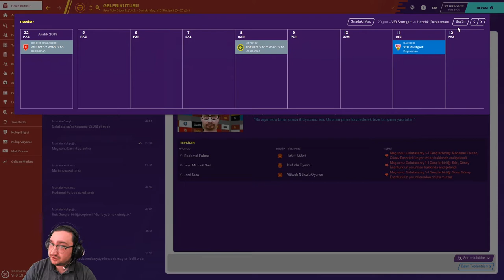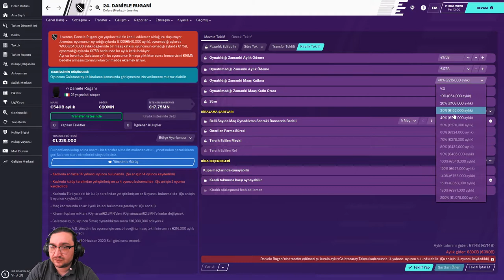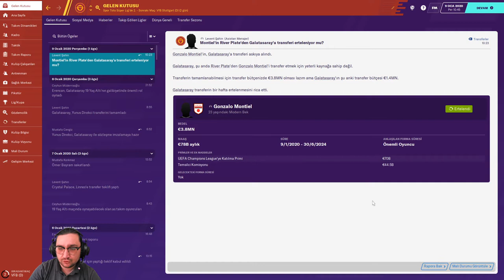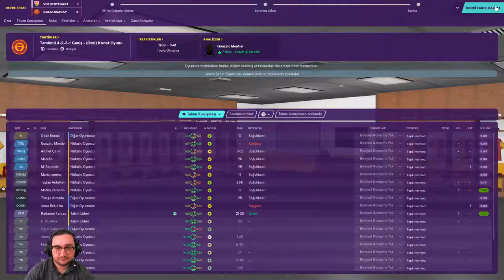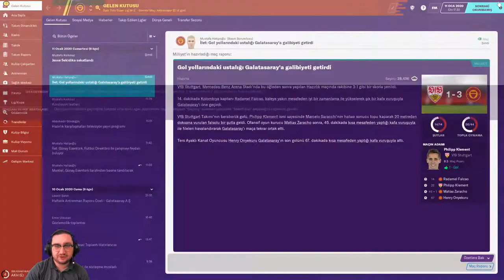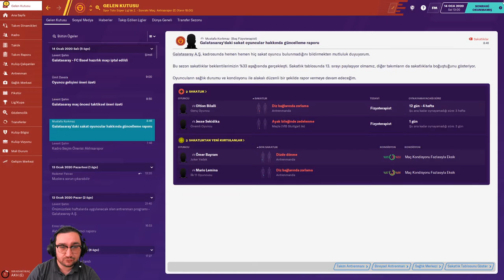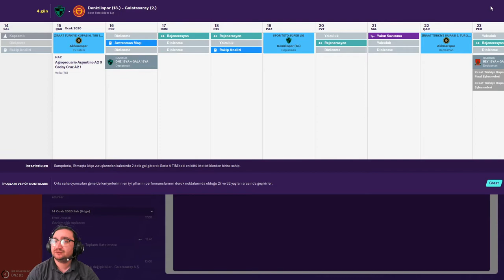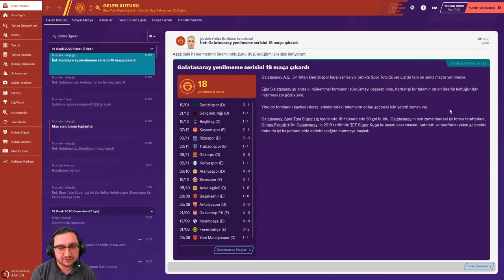Football Manager 2020 Galatasaray Kariyer Bölüm-14 Ocak Transfer Döneminde Gonzalo Montiel'i Aldık.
Uzun zamandır Football Manager 2020 bölümü canlı yayınların yoğunluğu nedeni ile gelmiyordu yeni bölüm ile karşınızdayız. Ocak Ayında montiel i aldık sağ bekte artık sorunumuz kalmadı hala yenilmeziz yenilmeyede niyetimiz yok liderin hemen arkasındayız ve şampiyon olacağız...